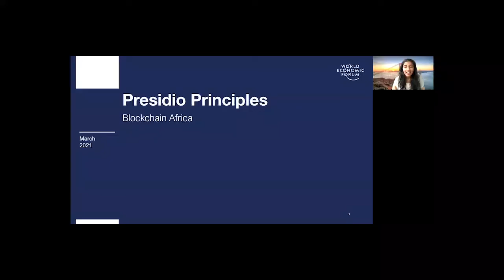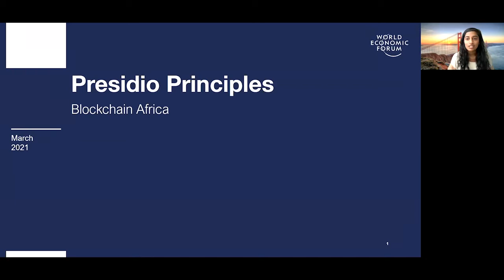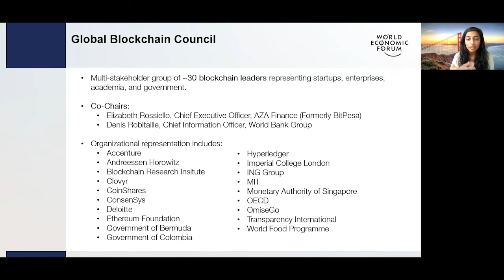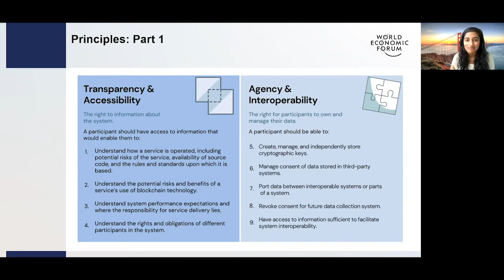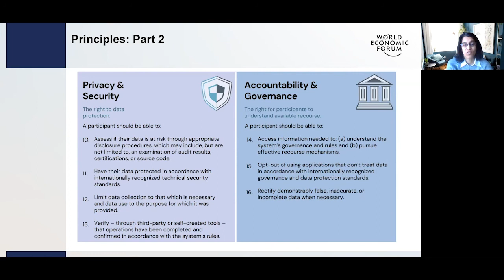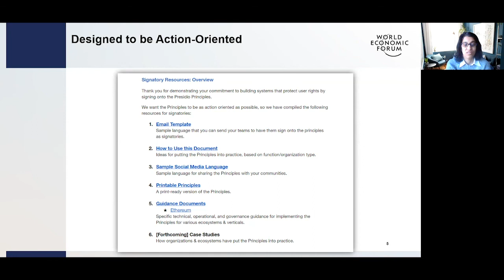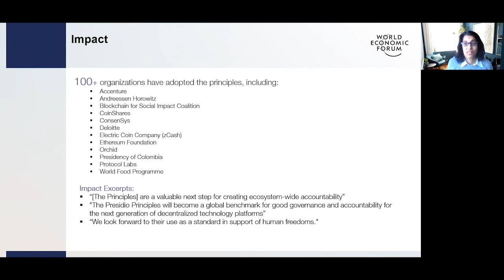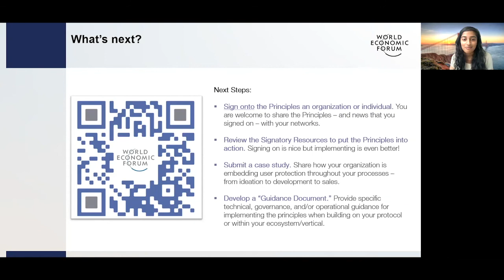Blockchain Africa Conference 2021 - Sheila Warren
Sheila Warren: Head of Blockchain and Data Policy; Member of the Executive Committee at the World Economic Forum
World Economic Forum's Presidio Principles

Blockchain Africa Conference 2021 - From Hype to Mainstream, the 7th edition of Bitcoin Events annual conference, took place online on the 18 and 19 March 2021 and focused on how cryptocurrencies and blockchain technology is moving from hype to mainstream adoption.